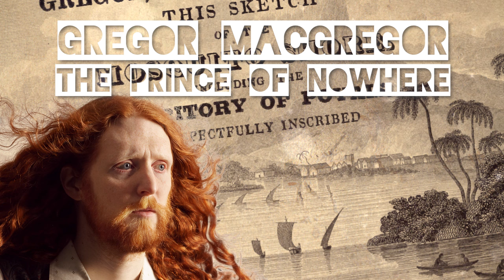Gregor MacGregor - The Prince of Nowhere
The Loreboys meet the audacious Scottish con man "Sir" Gregor MacGregor. Calling himself the Cazique of Poyais, this charismatic ex-soldier is the mastermind behind a debacle that will make Fyre Island look like Centre Parcs.

He's selling land and government bonds belonging to the Central American kingdom of Poyais. The big problem being: Poyais doesn't exist. The year is 1823, and this South Sea bubble is going to pop. Around 170 victims of the scam will die. But will Scotland's biggest hoaxter get off Scot free?

(Yes.)

This episode was edited by Joseph Burrows - Audio Editor.

LoreBoys nether say die!